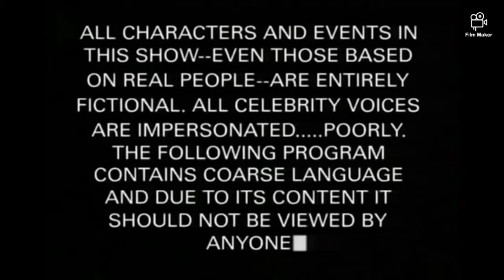South Park Crossover Theme Song 4! (THE FIRST TIME IN JAPANESE! :D)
I do not own the original video & audio they belong to: Comedy Central